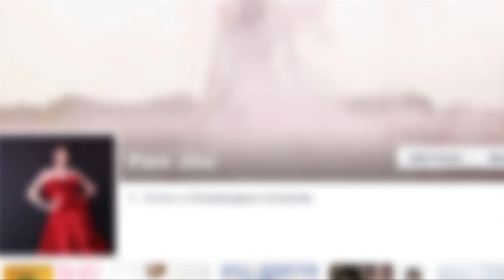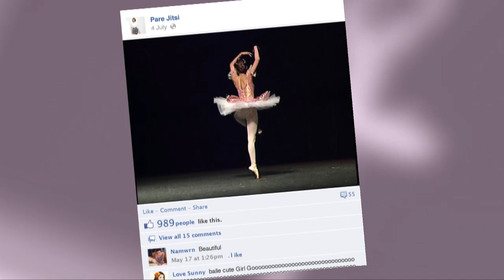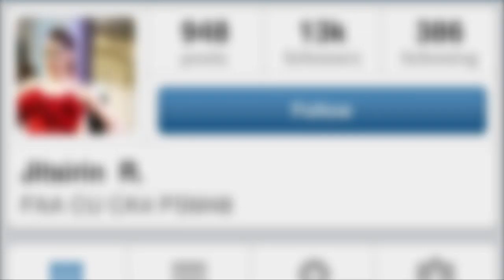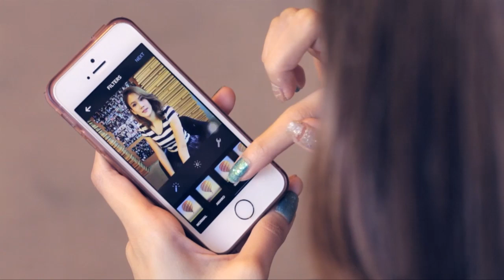มาโชว์คลิป - ช่วงเกิร์ลไอดอล "แพร จิตสิรินธ์"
รายการมาโชว์คลิปคืนวันพุธที่     13   กรกฎาคม  2557     เวลา 01.30 น.  “ช่วงเกิร์ลไอดอล” คืนนี้ขอนำเสนอสาวฮอตในโลกโซเชียล  ที่มีความสามารถโดดเด่น  ไลฟ์สไตล์น่าสนใจ และสามารถเป็นแบบอย่างที่ดีให้กับคนรุ่นใหม่   กับ แพร จิตสิรินธ์ รักชื่น ครูสอนบัลเล่ต์ สาวคนเก่ง
ติดตามความเคลื่อนไหวได้ที่ รายการมาโชว์คลิป ทางช่อง 7 สี ทุกคืนวันพุธและวันพฤหัสบดี ตั้งแต่เวลา 01.30 น. และ
สามารถติดตามชมรายการย้อนหลังได้ที่